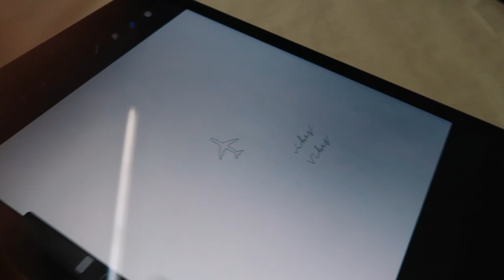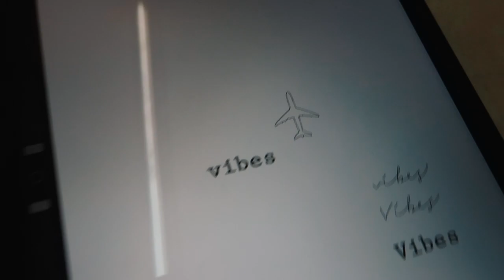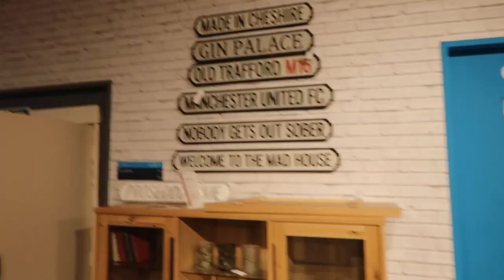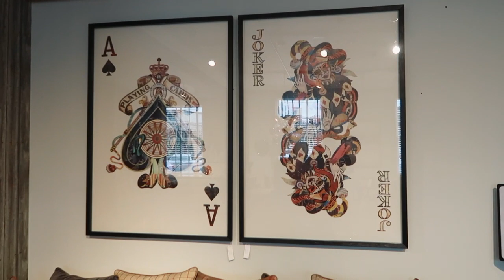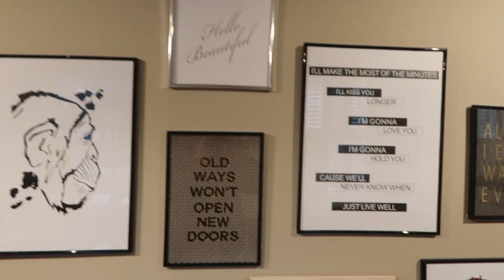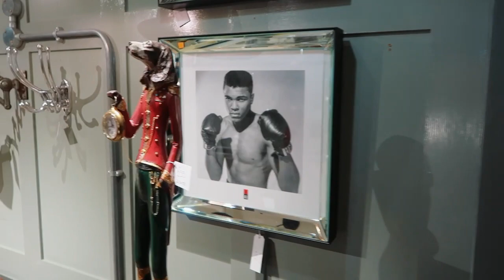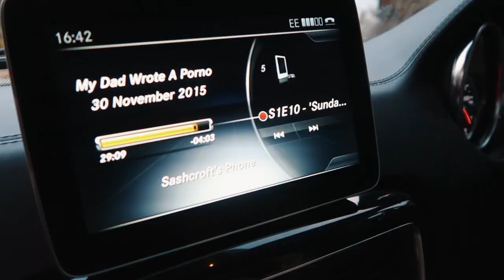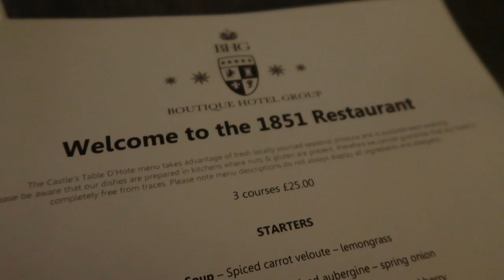FURNITURE SHOPPING | VLOG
Here is a little look at what Joe and I got up to this weekend, I hope you enjoy watching!